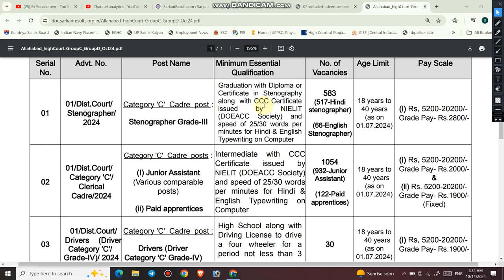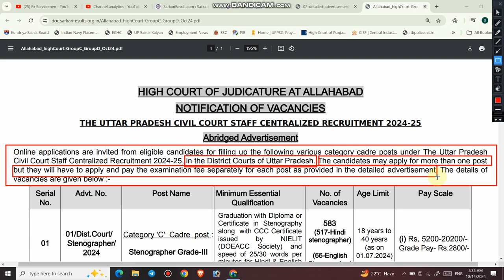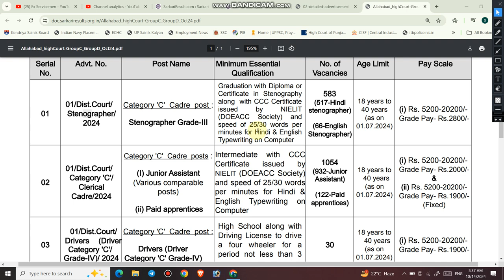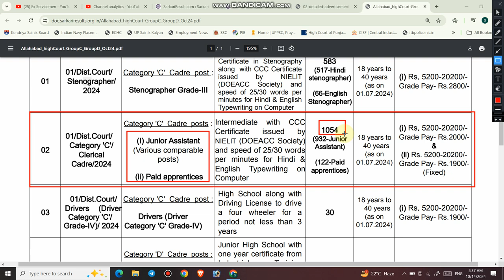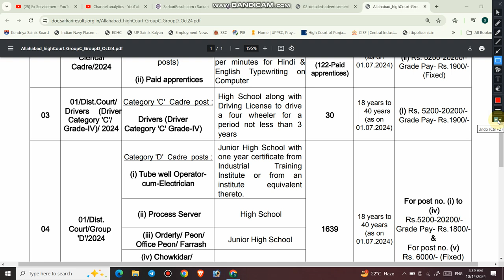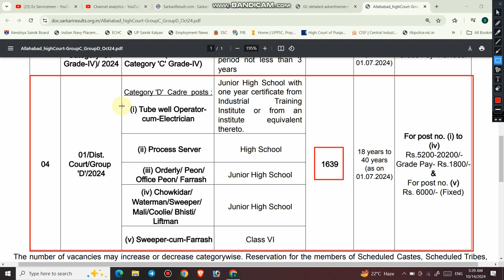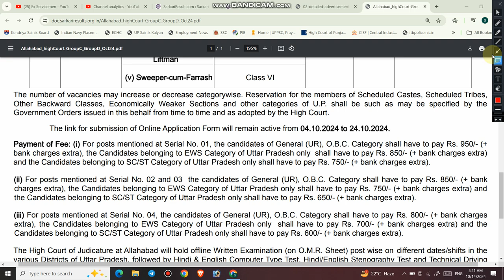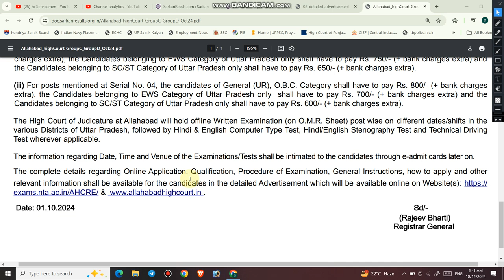Ex Servicemen के लिए जिला न्यायालय में ग्रुप 'C' और 'D' की भर्ती | Allhabad High Court Vacancy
1  हेलो फौजी भाइयो आज की इस वीडियो में हम बात करने बाले है UP Civil Court में निकली ग्रुप C and D के पदों पर भर्ती के बारे में |

  4.  Join us on the following.

       (e)    Whtasapp No - 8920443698 (Only Whatsapp)